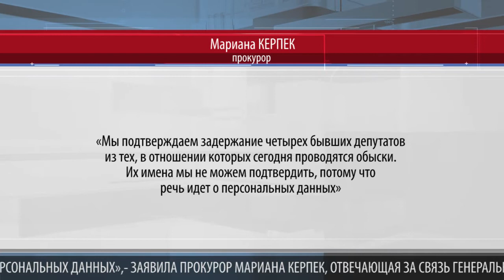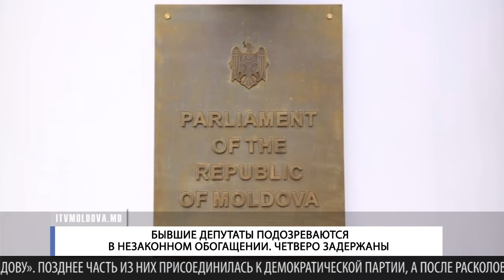БЫВШИЕ ДЕПУТАТЫ ПОДОЗРЕВАЮТСЯ В НЕЗАКОННОМ ОБОГАЩЕНИИ. ЧЕТВЕРО ЗАДЕРЖАНЫ